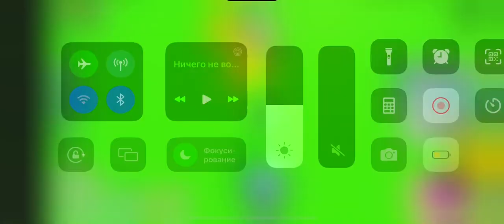Выпал ТОП ХУГ на ТВИНКЕ в Пет Симулятор ИКС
Выпал ХУГ ГОЛДЕН ПАТИ МАНКИ на ТВИНКЕ в Пет Симулятор ИКС